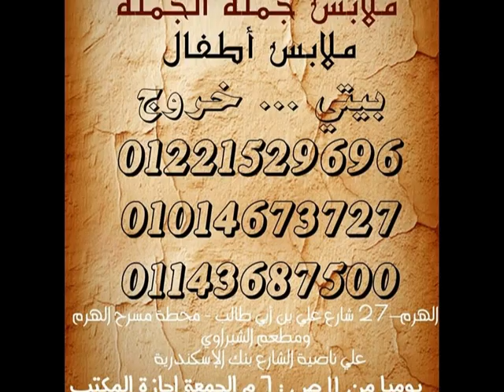مكتب فرصة ملابس اطفال بسعر المصنع